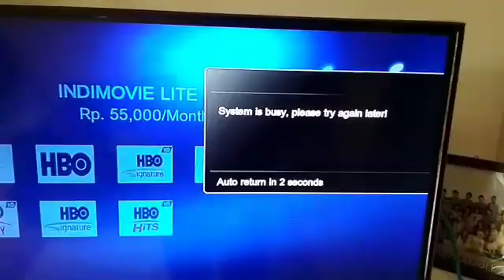Cara Mengaktifkan LAYANAN PAKET CHANEL INDIHOME